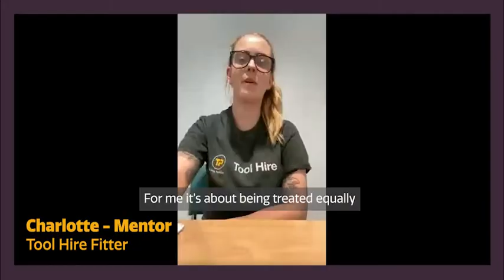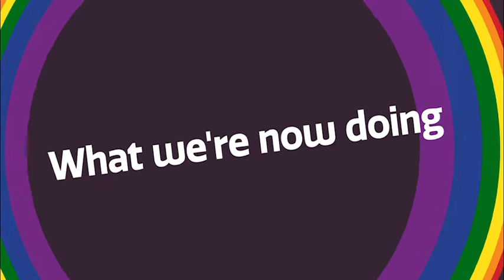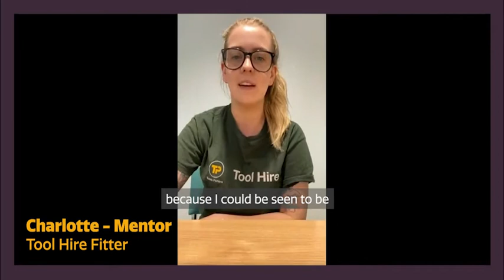Pride 2021 at Travis Perkins plc - Reverse Mentoring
We believe in becoming brilliant allies and our Reverse Mentoring programme is just one way our colleagues are helping each other do just that.